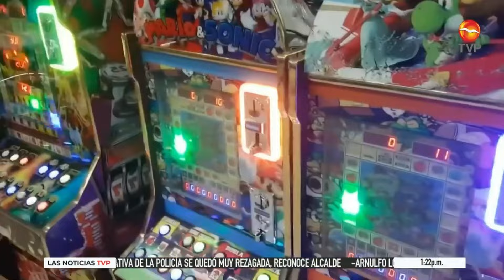Advierten sobre riesgos de adicción a maquinas tragamonedas